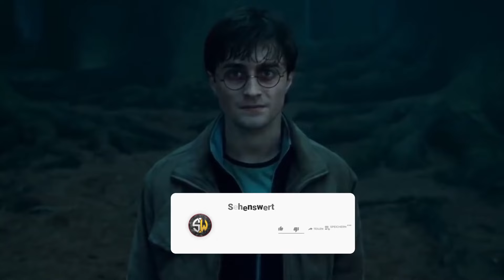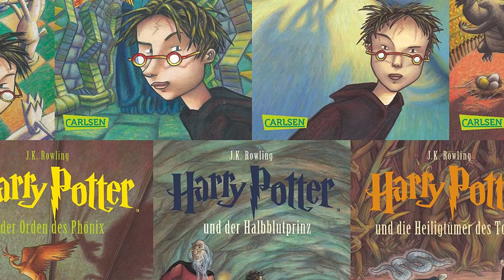Harry Potter Regeln, an die sich Stars halten mussten!